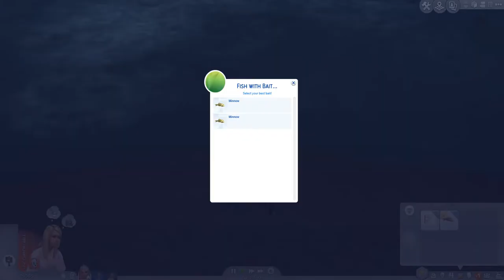Runaway Teenchallenge Ep 2